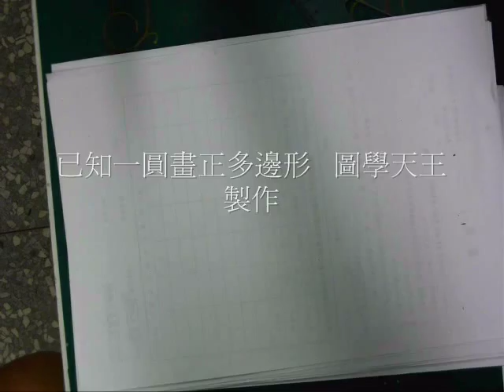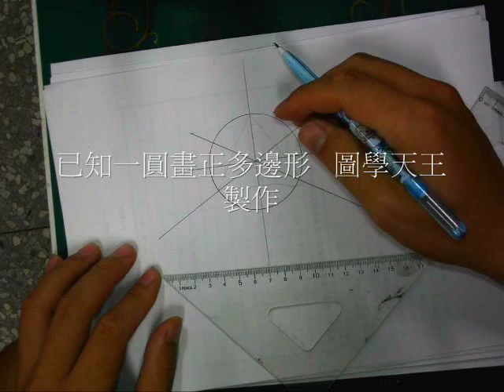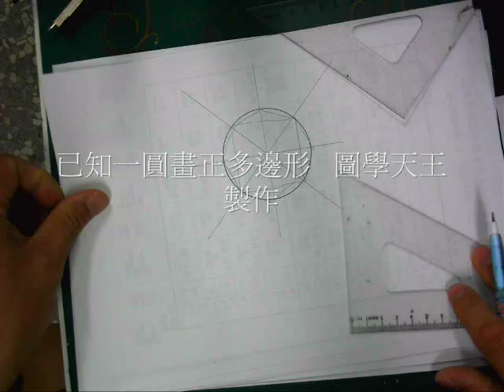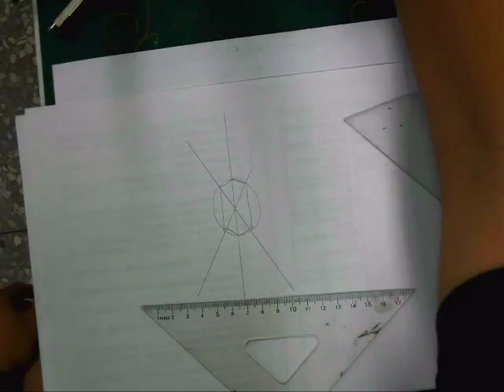運用三角板畫正三、四、六、八角形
圖學天王